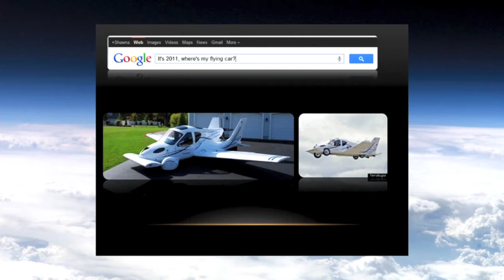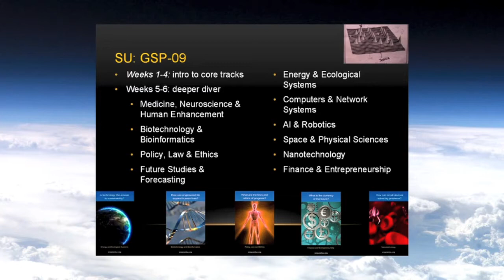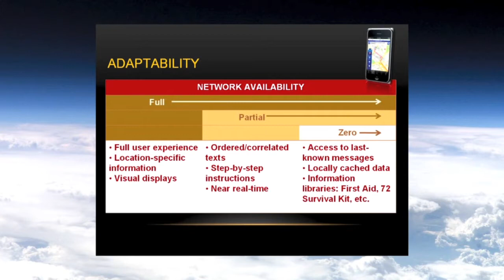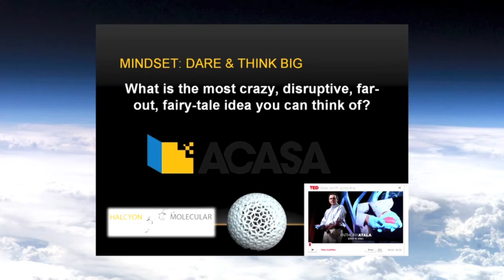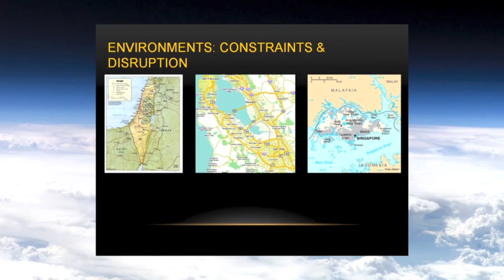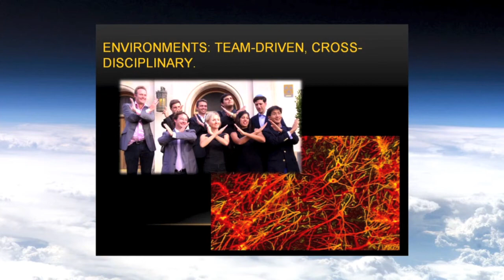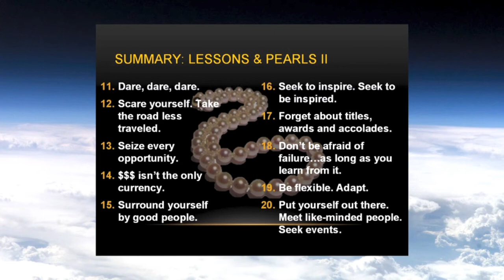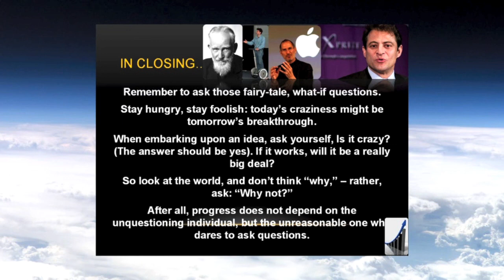Shawna Pandya Entrepreneurship in Medicine Technology&Future of Medicine Course Winter 2012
Shawna Pandya lectures on Entrepreneurship in Medicine on March 8, 2012, in the Technology and Future of Medicine course LABMP 590 at the University of Alberta in Edmonton, Canada.